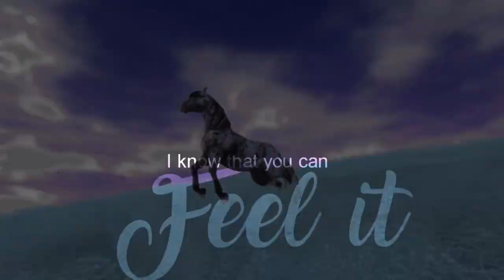Darkside | FULL MEP | Star Stable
Thank you to everyone which joined this mep! ↓ OPEN FOR MORE INFO (ﾉ◕ヮ◕)ﾉ*:･ﾟ✧

~ FAQ ~
💠 My servers on Star Stable are:
Stacy Flowernight - Spring Star (main account)
Annie Pandaknight - Cupcake Valley
Molly Bunnycloud - Night Star
Sally Summerlee - Air Star

Every fanart I get I'll show it in the outro of my videos

💠 Can we meet? I don't have the time anymore to accept random fan meetings and also I get this questions every single day. Just be patient for a future fan meeting or if you see me in game then just come and say hi.